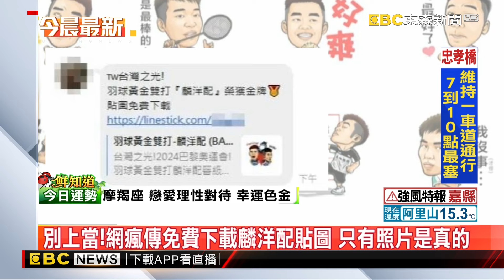最新》別上當！網瘋傳免費下載麟洋配貼圖 只有照片是真的@newsebc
中華隊羽球男雙組合「麟洋配」，在巴黎奧運勇奪金牌，網路上開始瘋傳可以免費下載「麟洋配」的貼圖，點進連結才發現是詐騙手法。